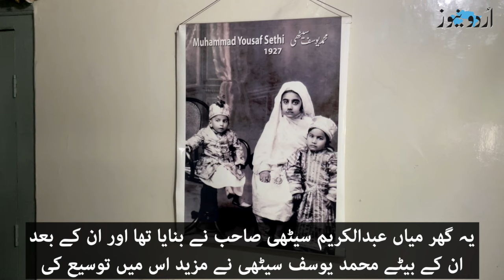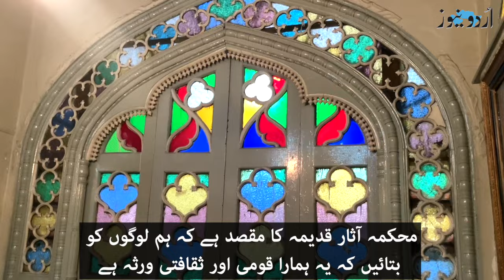Peshawar's 200 year old Haveli to turn into a museum | Urdu News